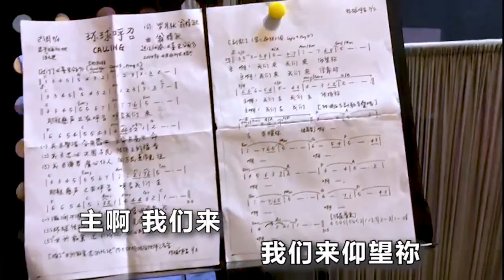环球呼召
环球传播主题曲